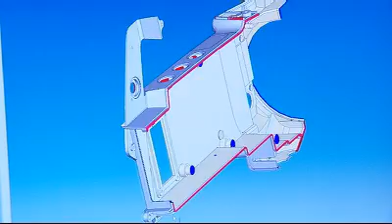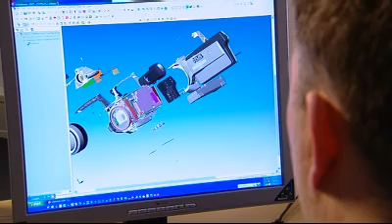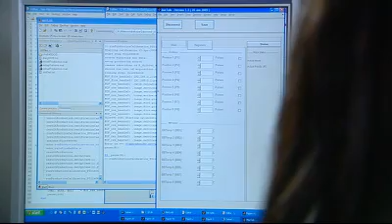How a FLIR Infrared Camera is Manufactured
See what is involved in manufacturing a FLIR infrared camera.